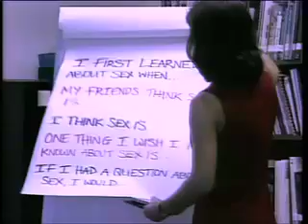PASHTO Health World Aids Day